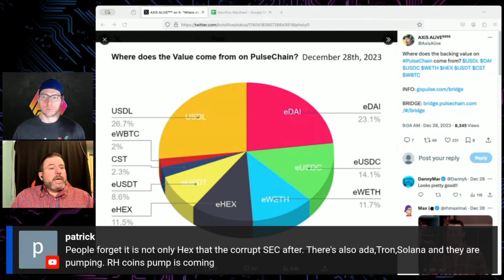When will PulseX be worth the billion dollars?